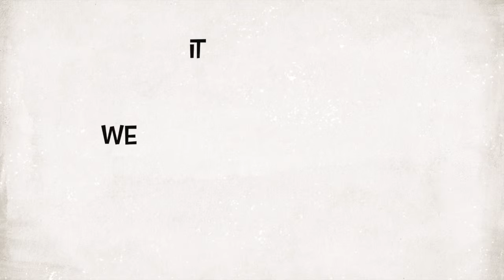Skip Clark Live In New York @ The Gotham Comedy Club